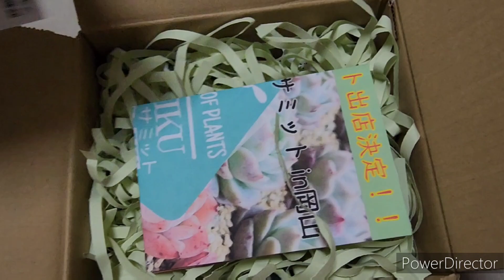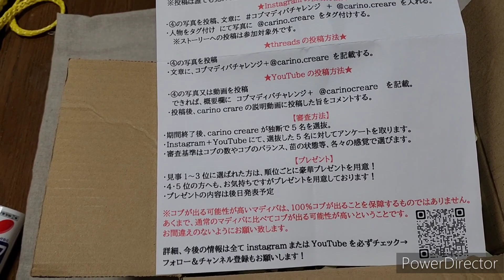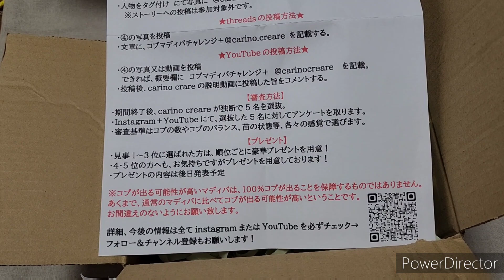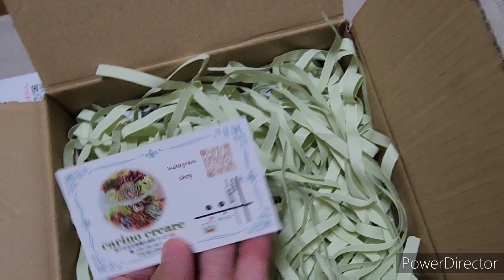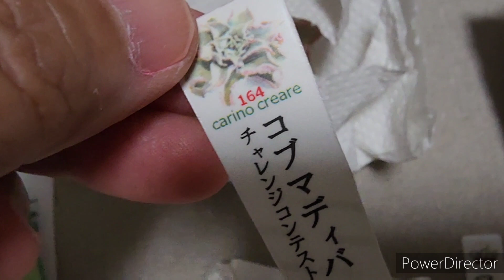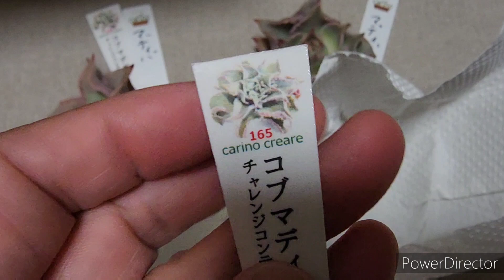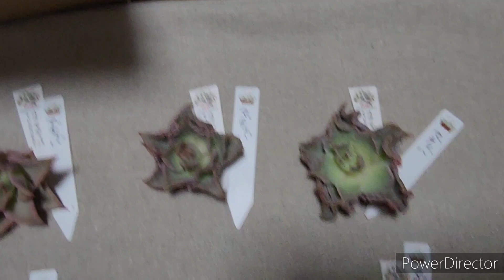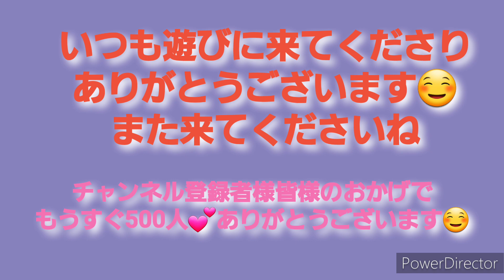2023年8月27日carino creareさんコブマディバチャレンジに挑戦💕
本日は
カリーノクリアーレさんから
コブマディバチャレンジの苗開封動画です

コブマディバチャレンジの詳細は

YouTuber

毎日の
タニパト&
狩っ多肉や多肉事の
備忘録